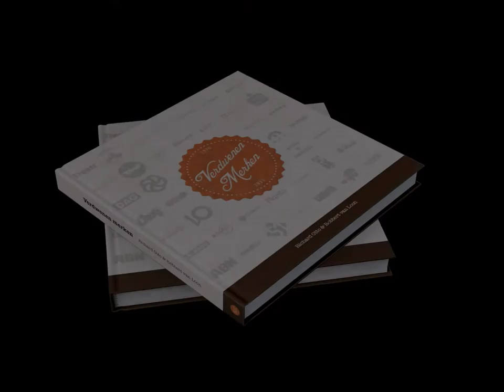AMEV reclame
AMEV verzekeringen is opgegaan in Fortis, tegenwoordig ASR.
ASR is een fusie van Stad Rotterdam Verzekeringen, Woudsend Verzekeringen, Europeesche Verzekeringen, De Amersfoortse, AMEV, Ardanta en Falcon.

In mei 1990 bundelden de verzekeraar AMEV en de
regionale bank VSB Groep, beide gevestigd in Utrecht,
hun activiteiten. Zij gingen verder onder de naam
AMEV/VSB 1990. In december 1990 sloot de Belgische
verzekeringsmaatschappij AG Groep zich hierbij aan en
werd de naam gewijzigd in Fortis Groep. Daarmee was
de eerste internationale fusie in het bankwezen een feit.
Ten tijde van de fusie had de AG Groep een sterke
positie in de Belgische verzekeringsmarkt en was marktleider
in verschillende sectoren. De internationale spreiding
van haar activiteiten was echter tamelijk beperkt en
haar bancaire activiteiten waren minimaal, terwijl AMEV
een redelijk sterke positie had in de Nederlandse en
internationale verzekeringsmarkt en de VSB Groep
bankkantoren bezat in West-, Noordwest- en ZuidwestNederland.
Internationale groei
Vanaf het ontstaan van Fortis volgden een reeks van
acquisities in Nederland en in België zowel op bancair
als op verzekeringsgebied. De belangrijkste bancaire
acquisitie in Nederland was MeesPierson, dat in maart
1997 werd aangekocht van ABN AMRO. In 2005
werden alle buitenlandse vestigingen van MeesPierson
omgedoopt in Fortis; in Nederland werd de naam
gewijzigd in Fortis MeesPierson.
Na de overname van verzekeraar Stad Rotterdam in 2000
werden de activiteiten van dit bedrijf samengevoegd met
die van AMEV. Fortis werd zo de grootste verzekeraar
in de Benelux en de op één na grootste verzekeraar via
het intermediair in Nederland. In oktober 2005 werden
de activiteiten van AMEV, Stad Rotterdam en Woudsend
volledig geïntegreerd onder de nieuwe merknaam Fortis
ASR. Er werden ook bedrijven afgestoten. In augustus
2003 werd Theodoor Gilissen Bankiers, een dochter van
MeesPierson, verkocht aan het Belgische KBC en in
oktober 2004 werden de Grenswisselkantoren door het
Britse Travelex overgenomen.
In België ging Fortis op het overnamepad door de
verwerving van een meerderheid in 1993 van de
Algemene Spaar- en Lijfrentekas (ASLK), vanaf 1999 een
volledige deelneming. Vervolgens nam ASLK in 1995 de
Nationale Maatschappij voor Krediet aan de Nijverheid
over. In juni 1998 werd de Generale Bank, na een felle
strijd met ABN AMRO, door Fortis overgenomen.